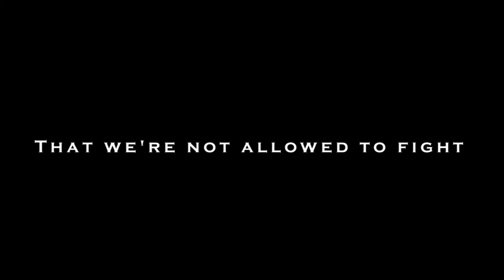Justice on the Border Trailer